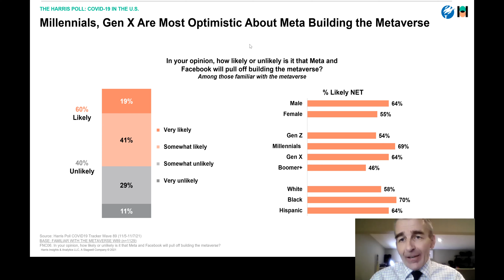CCO Practices and the ‘Revolution’ of the discipline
What If we could hold onto the power that the pandemic has placed in the hands of the Corporate Communications leaders and extend it into the future?

The full report will be coming out in January, and it will provide some real-time data and insights about how the real value of Corp. Comms has been proven in the last 12 months.

As Brian Henry, SVP of xxx at 3M put it: “We used to ask for a seat at the table.  Now we have a seat at every table and we even get to invite the C-Suite to come sit at our table and they turn up.”  As Kim Sample, xx of the PR Council said, the data definitely showed “The growing power of the discipline”.

However, the good news does not come without its complications so watch the Webcast and register for the report here.